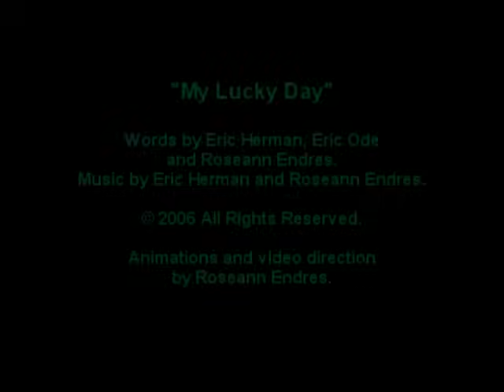My Lucky Day - Cool Tunes for Kids by Eric Herman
Children's music artist Eric Herman performs and stars in this cartoon video that depicts a day that seems particularly lucky in many ways. (Stay tuned for the stinger after the credits!) This song is from Eric's Snow Day! CD and was co-written with children's musician Eric Ode.

Amazon.com (CDs):

Amazon.com (MP3s):

MP3s are also available at other major digital distribution sites.

Eric Herman performs super fun concerts and elementary school assembly programs around the country. for more information, as well as MP3s and games, and be sure to subscribe to Eric's channel to be notified when new videos are posted here.